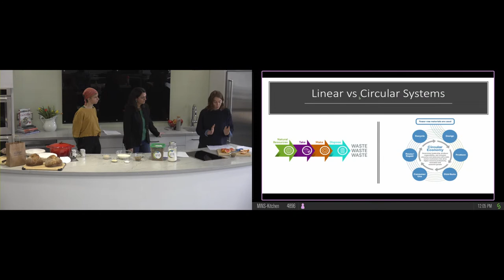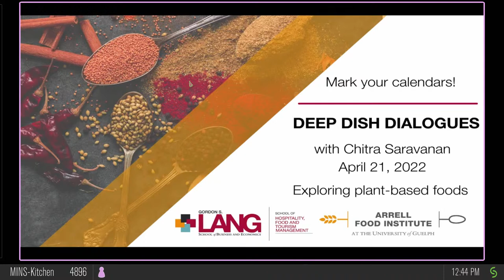Deep Dish Dialogues explores the circular food economy with Nourish by 10C and Fixed Gear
This month's episode of Deep Dish Dialogues features Kalia Lenaghan and Jess Barrie of Nourish by 10C, Mike Oosterveld of Fixed Gear Brewing and Dr. Audrey Jamal of the University of Guelph. Nourish shows us their process of how they bake bread using spent grain from Fixed Gear Brewing while we discuss circular food systems.

This event was broadcast live from the Anita Stewart Memorial Food Laboratory at the University of Guelph.

Deep Dish Dialogues is a monthly live web series designed to showcase chefs and food experts diving into impactful subjects. The series is brought to you by the University of Guelph's Arrell Food Institute and the School of Hospitality, Food and Tourism Management at the Gordon S. Lang School of Business and Economics.